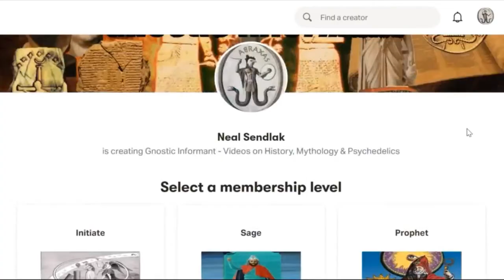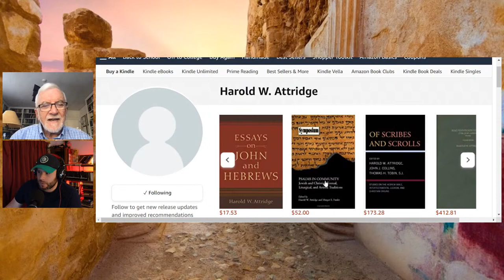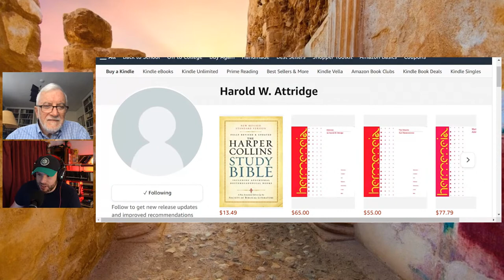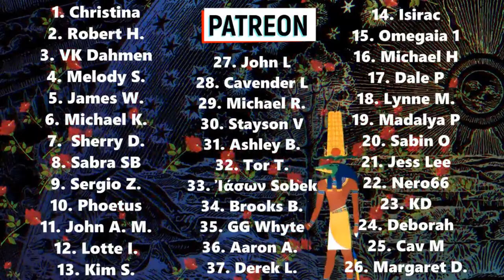When was Hebrews Written?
Professor Harold W. Attridge, Ph.D
A.B Boston College
B.A., M.A. Cambridge University, Marshall Scholar
Hebrew University of Jerusalem
Ph.D. Harvard University
Junior Fellow, Society of Fellows, Harvard University

Professor Attridge, dean of Yale Divinity School from 2002 to 2012, has made scholarly contributions to New Testament exegesis and to the study of Hellenistic Judaism and the history of the early Church. His publications include Essays on John and Hebrews, Hebrews: A Commentary on the Epistle to the Hebrews, First-Century Cynicism in the Epistles of Heraclitus, The Interpretation of Biblical History in the Antiquitates Judaicae of Flavius Josephus, Nag Hammadi Codex I: The Jung Codex, and The Acts of Thomas, as well as numerous book chapters and articles in scholarly journals. He has edited twelve books, including, with Gabriella Gelardini, Hebrews in Context (2016), with Dale Martin and Jurgen Zangenberg, Religion, Ethnicity and Identity in Ancient Galilee; and the centennial Terry Lectures, The Religion and Science Debate: Why Does It Continue? Professor Attridge served the general editor of the HarperCollins Study Bible Revised Edition (2006). He has been an editorial board member of Catholic Biblical Quarterly, Harvard Theological Review, Journal of Biblical Literature, Novum Testamentum, and the Hermeneia commentary series. He has been active in the Society of Biblical Literature and served as president of the society in 2001 and in the Catholic Biblical Association, of which he was president in 2011-12. He was elected to be a Fellow of the American Academy of Arts and Sciences in 2015. Professor Attridge is a fellow of Saybrook College.